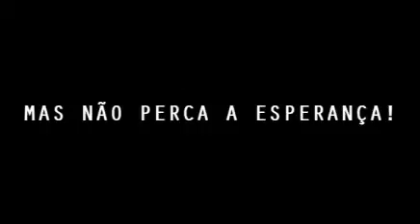NãO PeRcA a EsPeRaNçA--!! __ VeM Aí 2014!!!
PRA QUEM ACREDITA!_______

Perdemos...
Mas não perca a esperança!
vem aí 2014!
e o Brasil...

Conquístará o HEXA!

MAS!

Não Convide Mick Jagger
Pé Frio